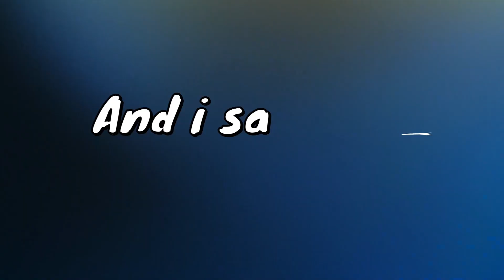【Insane Clutch】vs expert teaming Players EggWars CubeCraft Minecraft TottoOP bedrock solo Golf